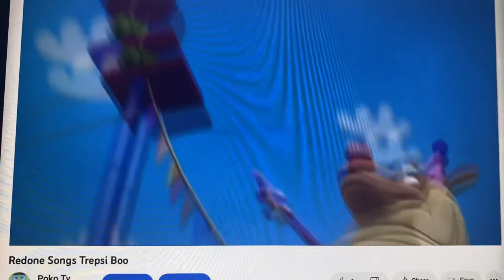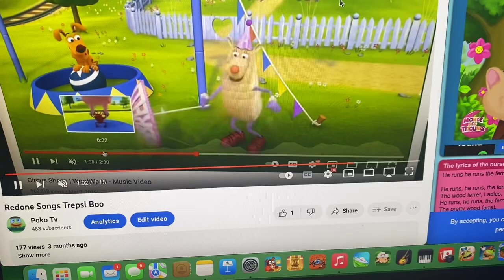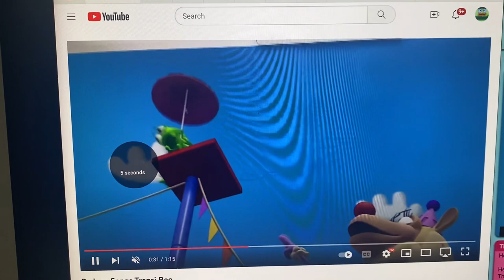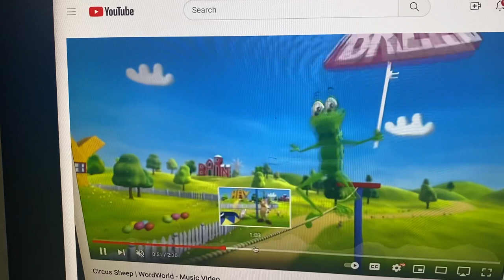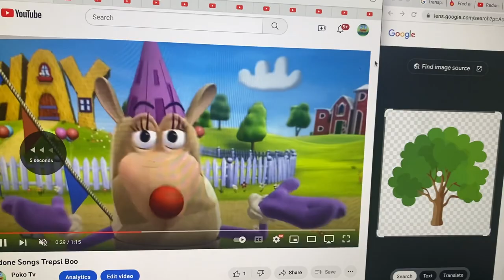Redone Songs We're Going On A Bear Hunt